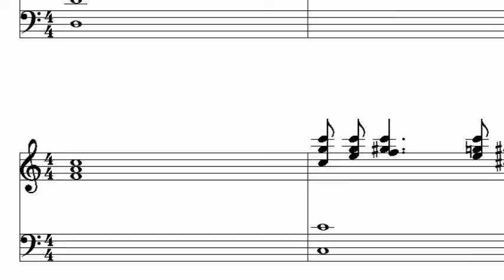Composer: Create music without any music skills!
With composer, everybody can create his own songs, whether he or she is a musician or not. These are it’s main features:

  *  Auto Tune: Whatever you play, it will sound good!
  *  Auto Beat: Forget timing, your smart phone can do it, too!
  *  Melodies: After recording your samples, your smart phone will find a nice melody and transpose your recordings so they fit to it. You just sit back and relax!
  *  Verse, chorus and solo: Arrange your song by the click of a button!
  *  Its all yours!! You own the songs you create. If you want, you could even sell them!
  *  permanently ad-free
  *  Export your songs as mp3
  *  You know a musician? Print out the sheet notes and let him play your song! (It won't be easy!)
  *  Set your creations as ringtones on your phone